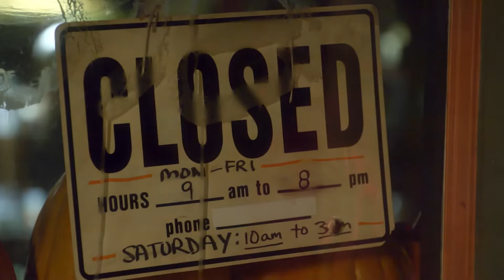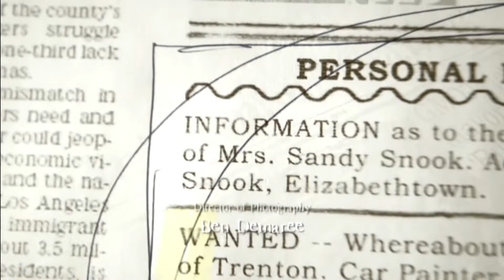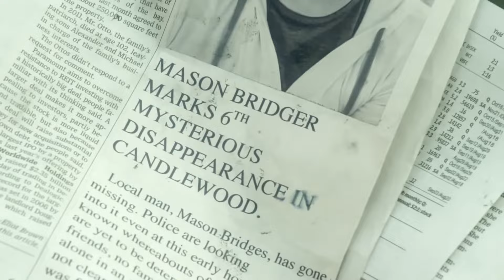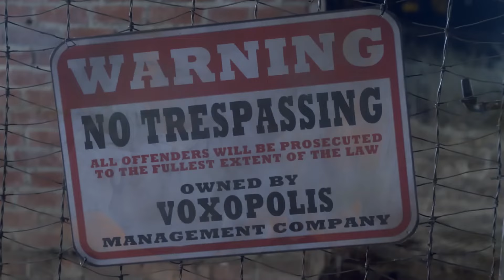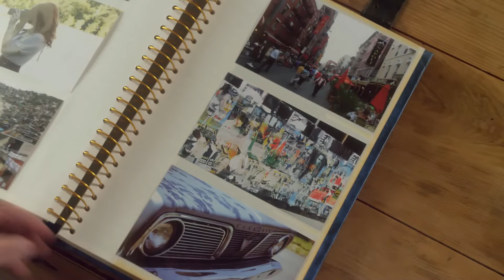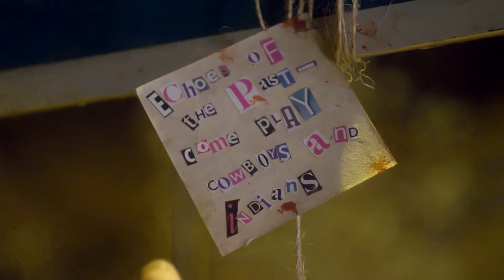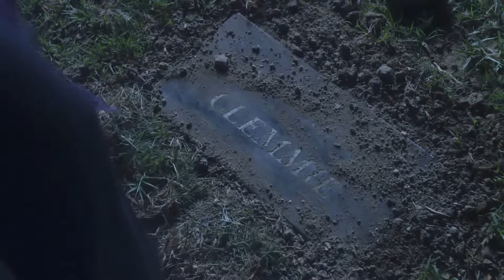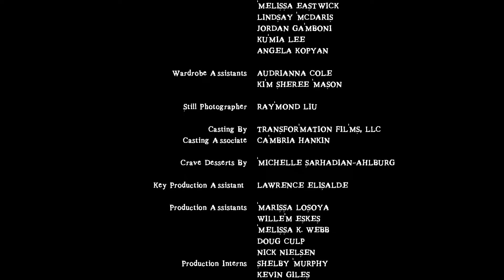WITCH HUNTERS - Hollywood Horror Action Movies In Telugu | Brent Lydic, Lili Baross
Presenting Superhit Hollywood Movies in Telugu (Telugu Horror Movies, Hollywood Movies, Telugu Dubbed Movies) "WITCH HUNTERS". Exclusively on @OMoviesTelugu

Synopsis
When Gretel falls under a dark spell and organizes a coven of witches, Hansel must find the courage to fight his twin sister and the sinister forces controlling her.